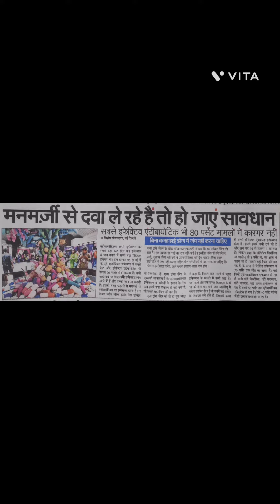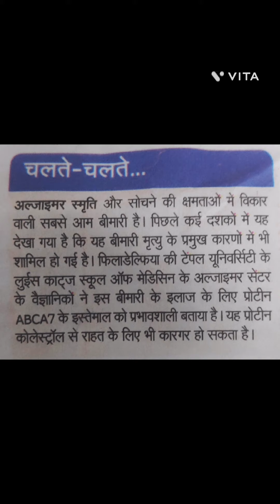अल्जाइमर का ईलाज#इंटर्नशिप का होगा टेस्ट क्या सीखामर्जी से दवा नहींpahlivshagnai वादक#नोबेल विजेता